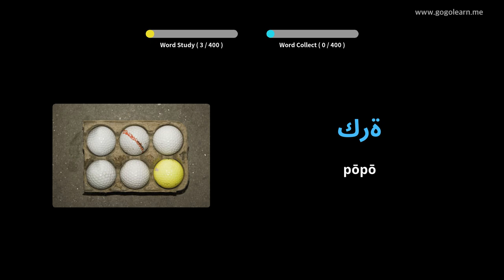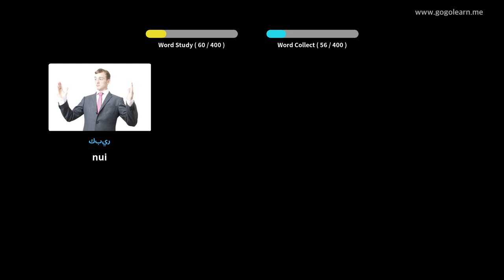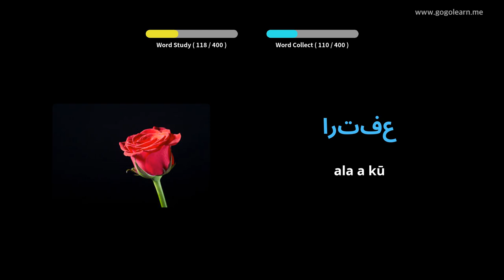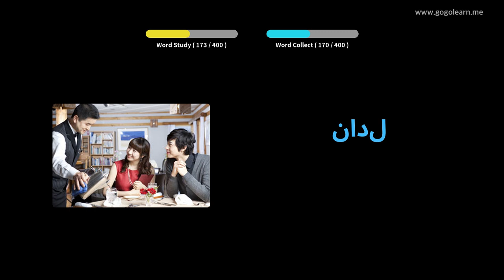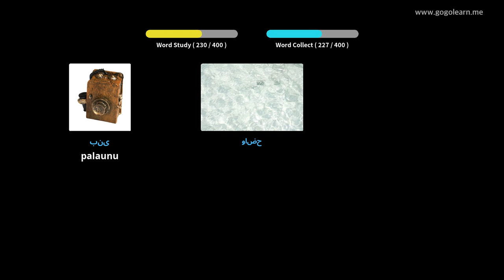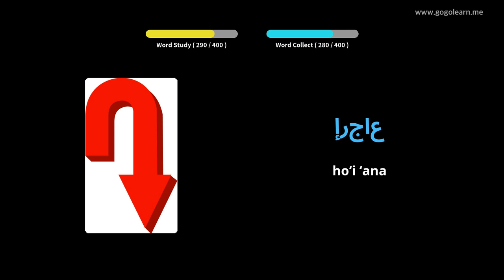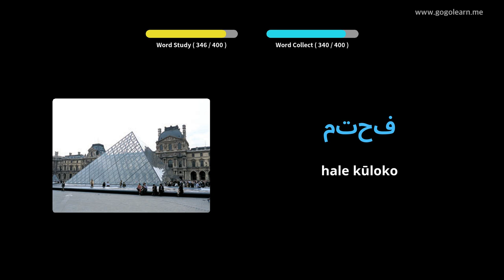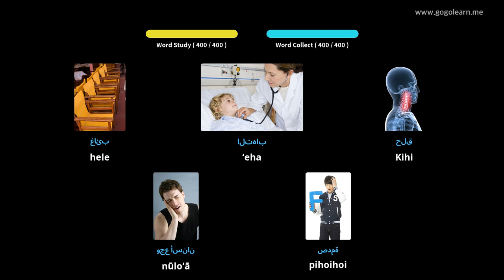ʻ Vlelo ʻAmelika ʻ Arabiclelo Hawaiʻi 1 | Golearn